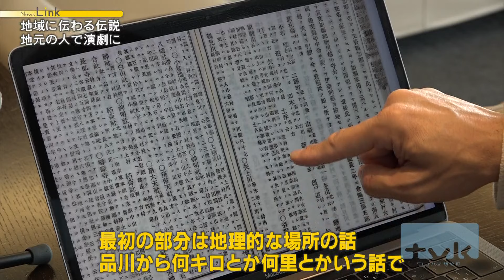川崎市加瀬山に伝わる伝説がミュージカルに かわさきドリームミュージカル 【News Linkオンライン】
2024年3月15日放送

川崎市幸区にある加瀬山をご存知でしょうか。
この加瀬山に伝わる伝説を元にしたミュージカルが行われました。

演じるのは地元住民らでつくる市民劇団。

初舞台への思いを聞きました。